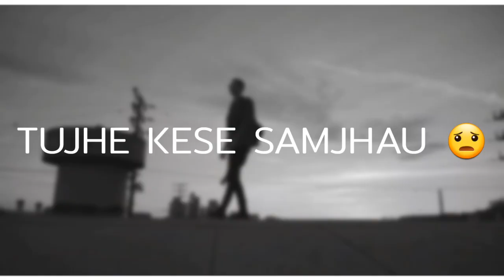MERI DUNIYA HAI GOL MUJHE KOI NA PAHCHANE // NEW LATEST WHATSAPP STATUS // BY SINGLE BOY 7X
HELLO GUYS

IMPORTANT NOTICE : These All Things Are copy-
righted. We Just Edited And Published To Audience
Music Label & No Copyrights Infringement intended.